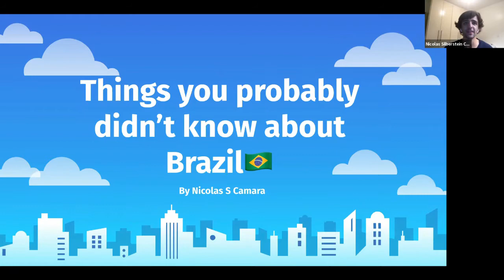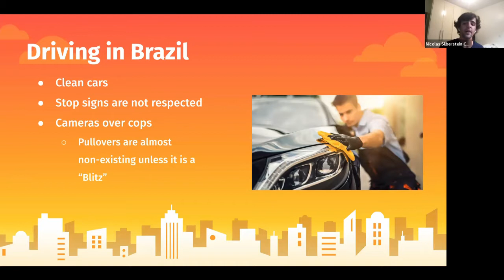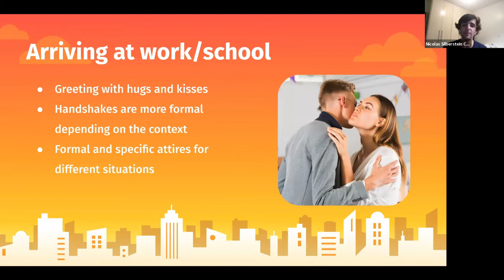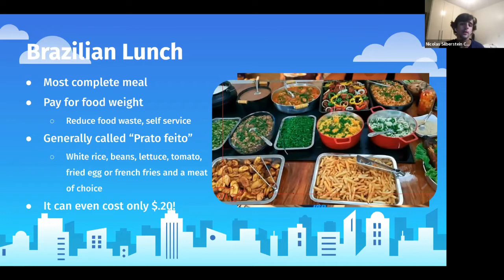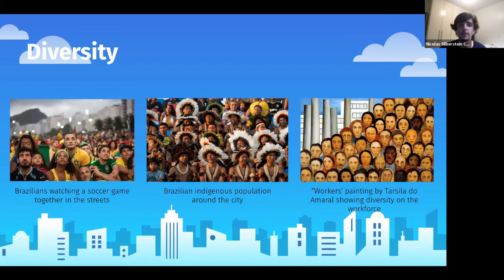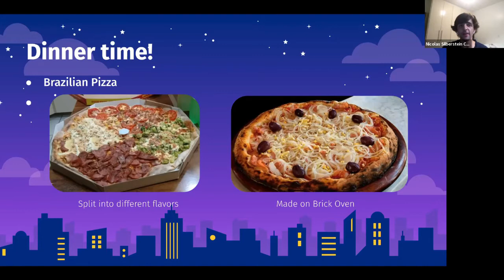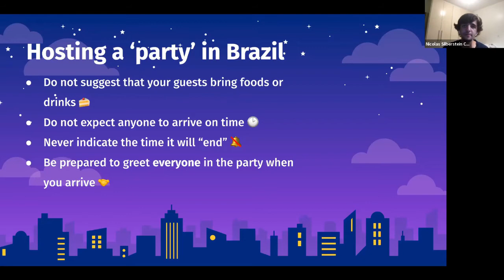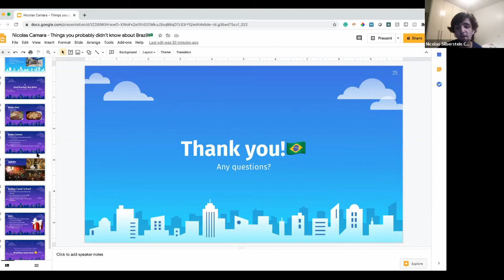Cultural Connections: Things You Probably Didn't Know About Brazil (Brazil, Fall 2020)